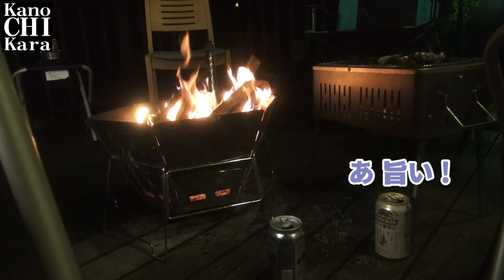【焚き火と雑談】30代が行く！男だらけのお泊り会【ギャング丼】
小学校からの友達、中学校からの友達、高校からの友達の合計5人でコテージに1泊してきました。
みんな同級生なので気心も知れた仲。気を遣うこともなく自由に楽しもう！という事で、普段は夏に1回ほど家族全員で集まってのBBQをしています。
しかし今回は、奥様方には申し訳ないのですが初めて男だけでのお泊り会を開催しました。

後編はステーキやブロックベーコンを焼いたりアヒージョを食べたりしつつも、会話がはずみます。泊まってみんなで語る時間なんて数十年ぶりなだったんじゃないでしょうか…。

奥さんとの馴れ初めなどの今までのこと、そして家族とのこれからなど、色んな話が出来て楽しかったです。
やっぱりこういう時間はなかなか取れませんがいいもんですね。

そして翌日はアロハオレンジでギャング丼をいただきました。
初めて食べましたがボリューム満点で美味しい！人気の理由も納得の味でした。

宿泊したコテージは、山口県の周防大島にある片添ヶ浜海浜公園オートキャンプ場にあります。
今回は6番のコテージにお世話になりました。